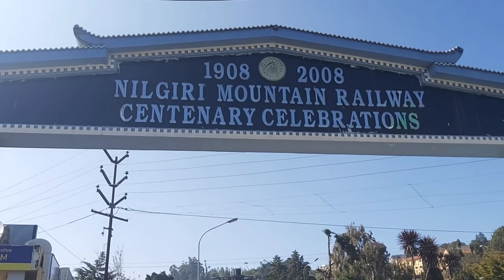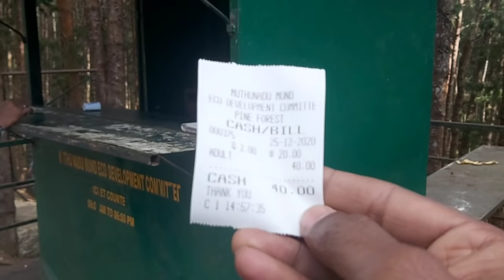Raaz (2001) Film ki shooting location pine forest Ooty 🌳🌳🌳🌴🌴🌴